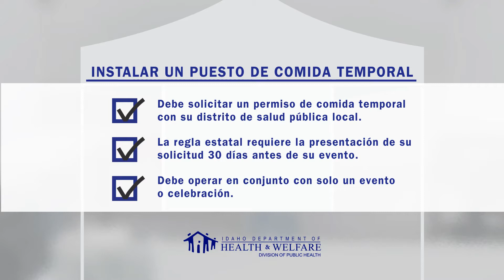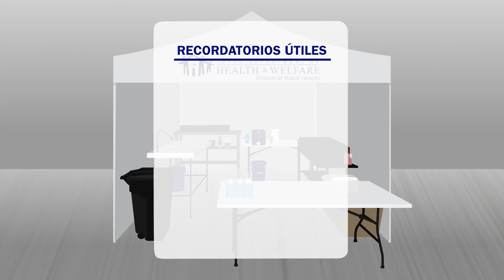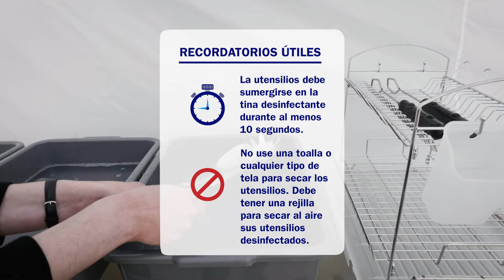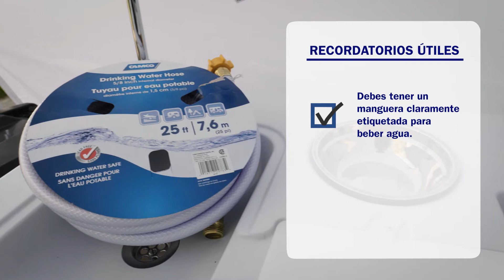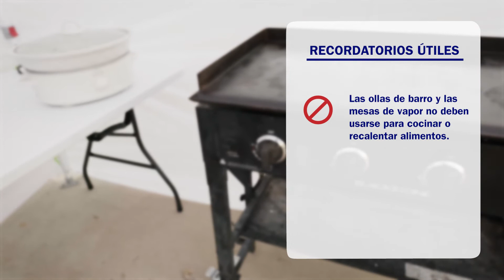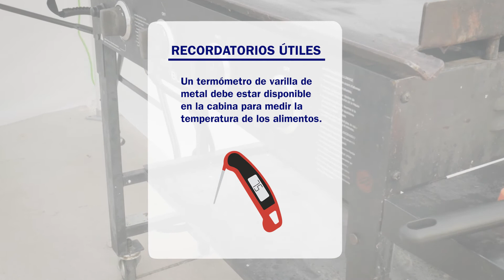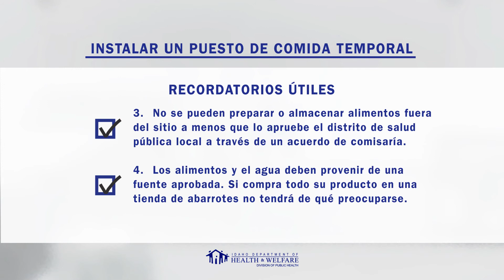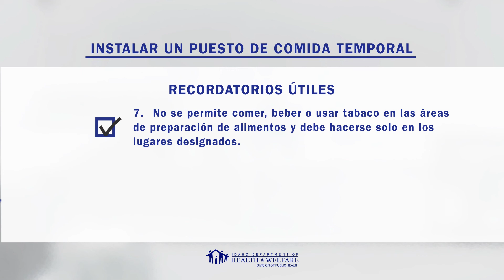Contenido de este video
0:00 Introducción y requisitos
1:04 Instalar un puesto
1:34 Lavado de manos
2:24 Estación para lavar platos
3:55 Mantenimiento de frío
4:47 Tenencia caliente y estación de cocción
5:32 Triturador de basura
5:42 Recordatorios útiles